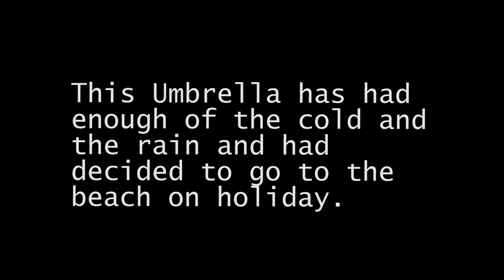RELAXING UMBRELLA edit 1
edit 1 for Relaxing Umbrella.

what are you doing down this far?
Go back up.